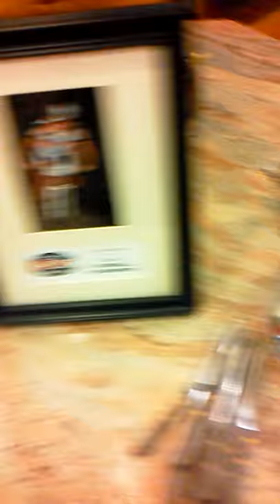flashflanagan1 vemma blog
Vemma, FLASH, FLANAGAN, VLOG,